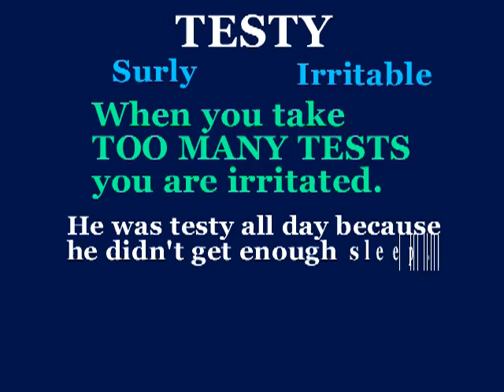testy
This video will define testy, use it in a sentence, and show a mnemonic device which makes easier to remember.